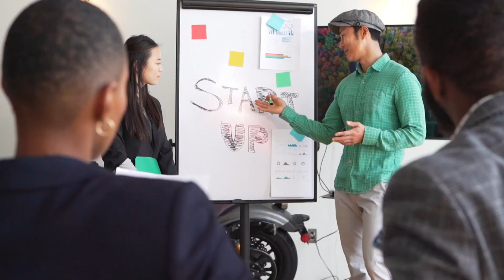Extraordinary Facts About South Korea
In this country documentary, I presented you some important information about life in South Korea. I talked about life in South Korea, the earthquake in South Korea, daily life in South Korea, and South Korean food. When you watch the documentary, you will learn interesting information about life in South Korea, music in South Korea, nightlife in South Korea, and food in South Korea. I also presented information about the climate in South Korea. Life in South Korea, South Korean culture, South Korea travel, traveling in South Korea, South Korean traditions, rules in South Korea, South Korean laws, South Korean landscape, South Korea's nature, South Korean festivals, South Korea culture, citizenship in South Korea, South Korean visa, South Korea vlog, settling in South Korea, home and job opportunities in South Korea, natural beauties of South Korea, South Korean food, how did South Korea become a country, South Korea You will watch a fluent South Korea country documentary and South Korea Squid Game country video on the Fond Head channel about many topics such as the history of , life in South Korea, South Korea Seoul, where is South Korea, what kind of a place is South Korea.

In the video, you will feel like a South Korean citizen or you will want to go to South Korea and visit there. Because South Korea is one of the most interesting countries in the world and the South Korean lifestyle is extremely interesting.

We may have mistakes and flaws. I constantly strive for better presentations. Don't hesitate to give your support. I hope you like it :)

If you liked the video If you want to learn interesting information from my videos prepared with professional shots in cinema quality, you can SUBSCRIBE to my channel for FREE for the continuation of such videos and support my work with your nice comments and likes. I wish you a nice time :)